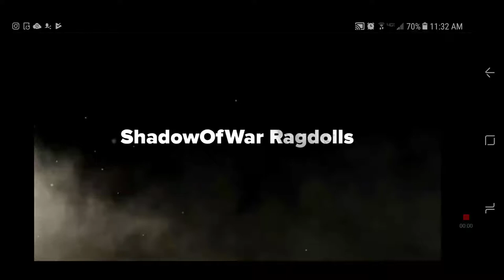Shadow of War Ragdoll Tests